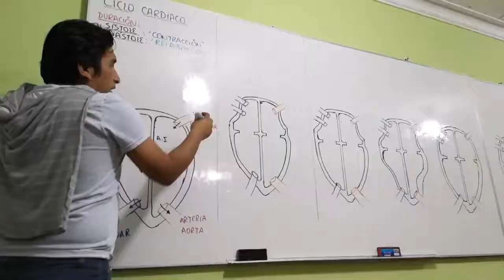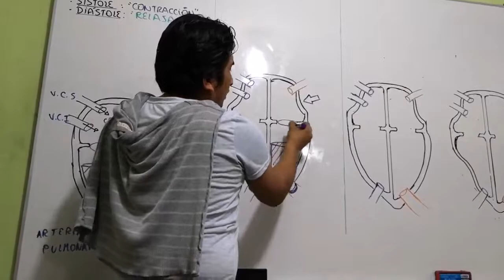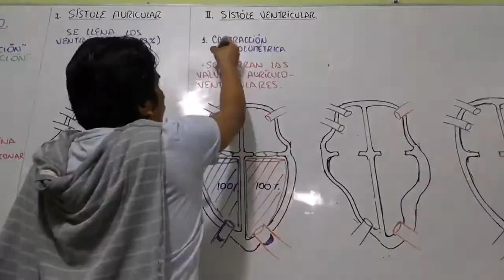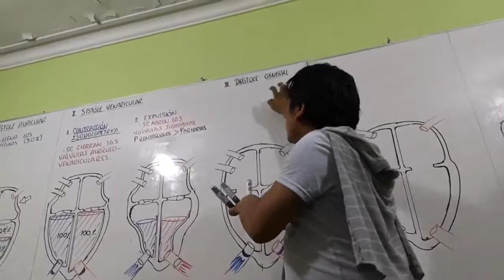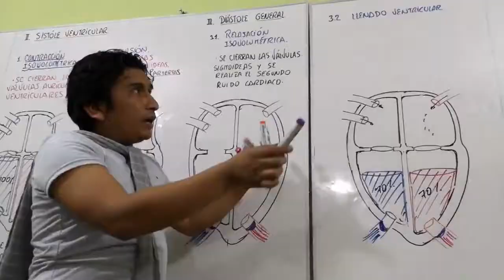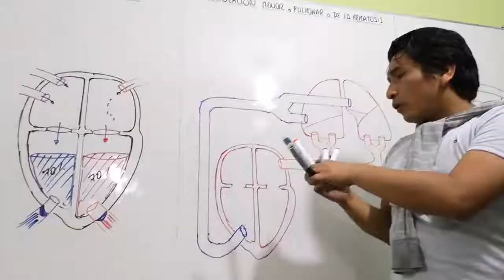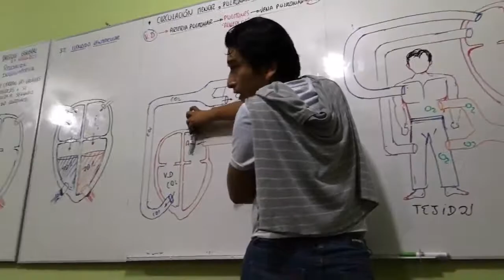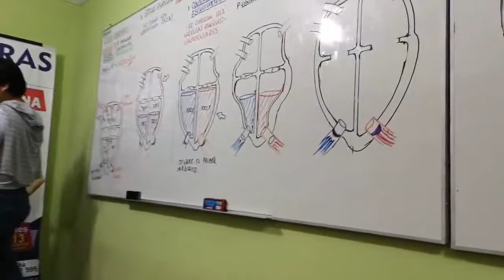CICLO CARDIACO- Academia Pitagoras por Juan Purilla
Se describe de manera resumida y didáctica las etapas que se llevan acabo en el aparato cardiovascular, y nada mas ni nada menos que con el tiburón Juan purilla.
DOCENTE: Juan Purilla Noa